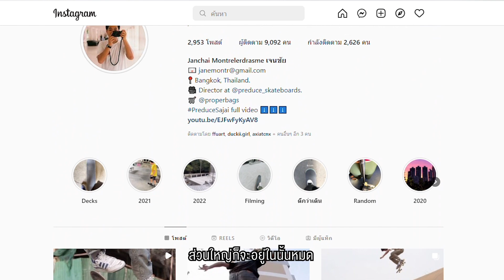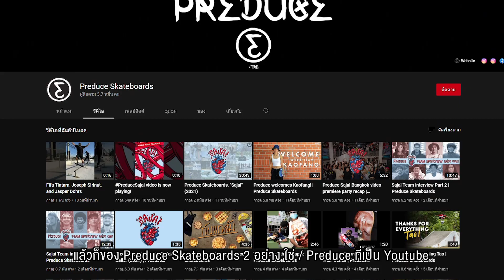อยากเป็นตากล้อง Skateboard? | เจนชัย มนตรีเลิศรัศมี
EP นี้เป็นซีรี่ส์ใหม่ของเราชื่อว่า 'เลิกกองมาลองคุย' ซึ่งเราจะนำผู้ที่อยู่เบื้องหลังวิดีโอเด่นๆที่เพื่อนๆอาจจะเคยเห็นผ่านตา แต่อาจจะไม่รู้ว่าใครอยู่เบื้องหลังผลงานเหล่านั้น มานั่งคุยกันค่ะ ซึ่ง EP นี้เราได้เชิญนาย 'เจนชัย' ผู้ซึ่งอยู่เบื้องหลังภาพ skateboard สวยๆเท่ๆทั้งหลาย มาเล่าให้เราฟังว่า กว่าจะมาเป็นตากล้องเสก็ตบอร์ดระดับประเทศนั้นเขาต้องผ่านอะไรมาบ้าง ซึ่งเราหวังว่าคลิปนี้จะให้แรงบันดาลใจกับน้องๆหลายๆคนที่อยากจะเลือกเดินทางนี้นะคะ

ติดต่อจ้างงาน:
✔ Line: @storyboard.co.th